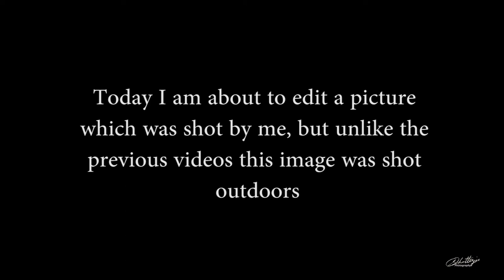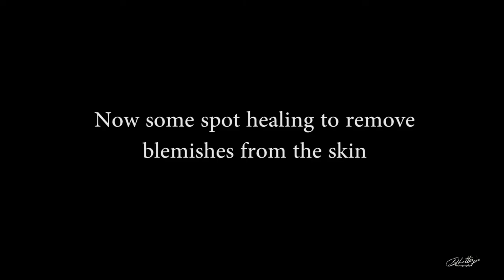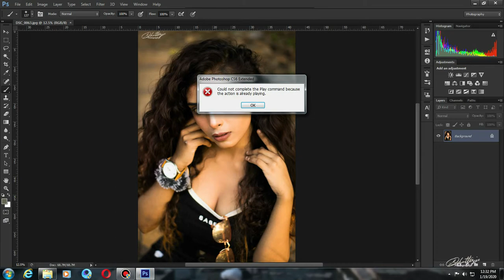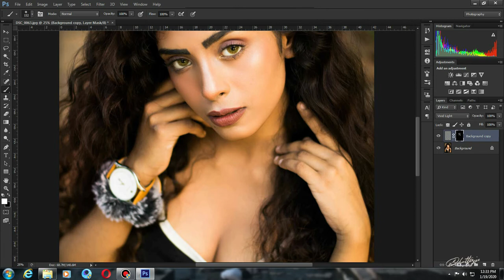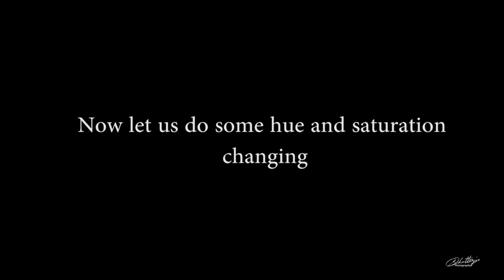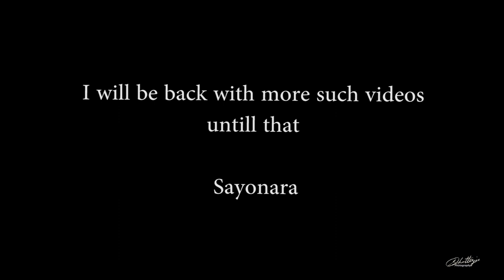How to retouch a portrait shot in an outdoor location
This video is about how I edit my outdoor portrait video shoot. The detailed step by step process is defined in this video. Please see till the last step to fully understand the process.

If you feel this video was helpful then please Hit the like button and share this video with your friends and family and please subscribe to my channel if you have'nt already.